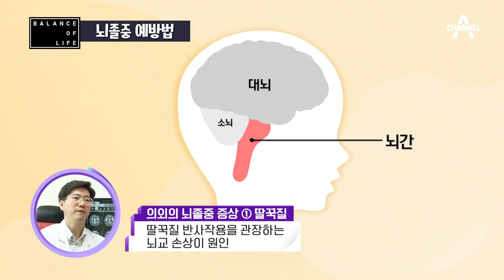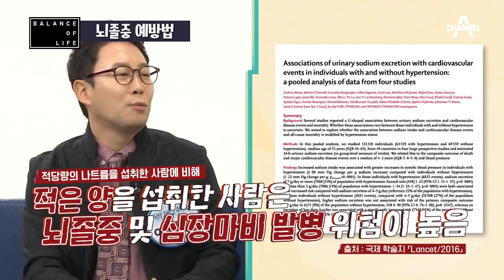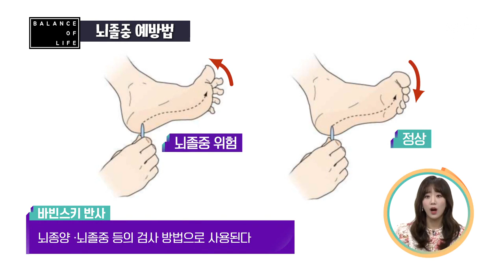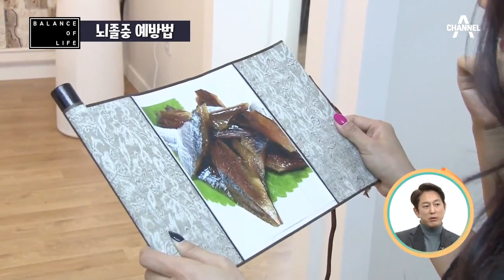[Balance Of Life] 지나치기 쉬운 ※뇌졸중※ 전조 증상과 자가진단테스트! | 닥터 지바고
당신이 몰랐던 뇌졸중의 신호!
뇌졸중 위험을 높이는 생활 습관은 무엇일까?

토요일 오전 11시 10분 방송됩니다